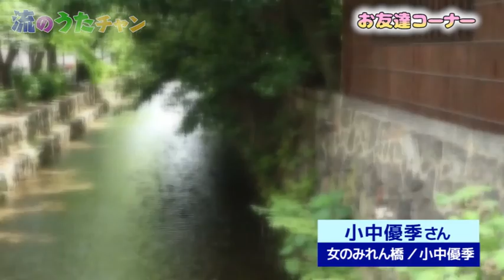流のうたチャン 第69回「 最後のリクエスト 」（夢子）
またまた東北地方に大きな地震がありましたね。第６９回目の流のうたチャンを送ります。今日のお友達は小中優希さんです。